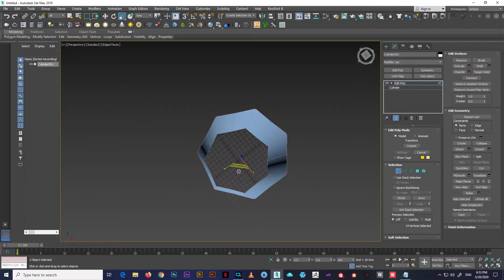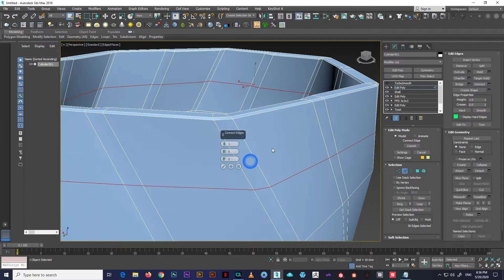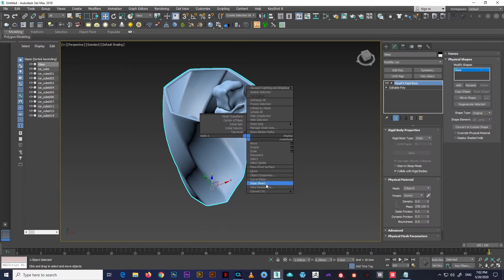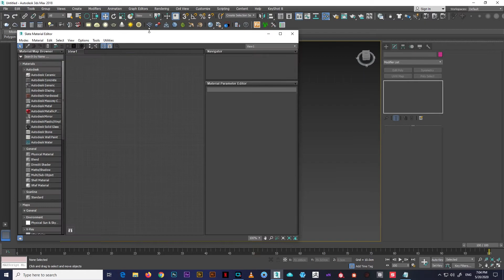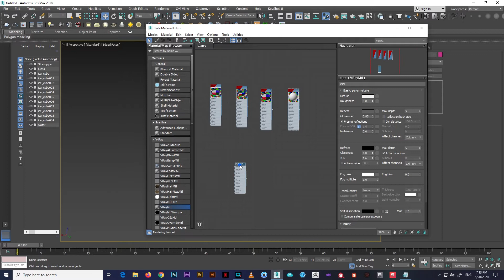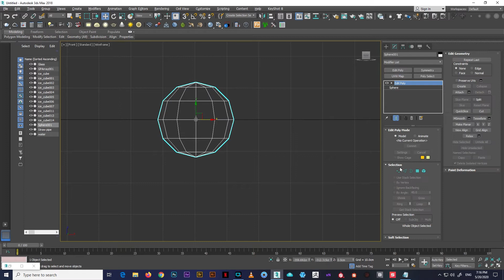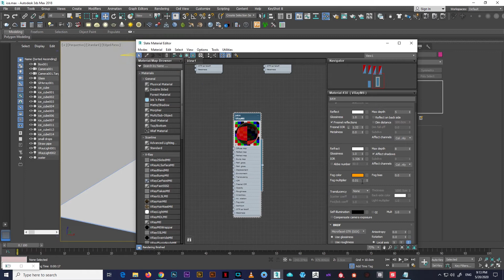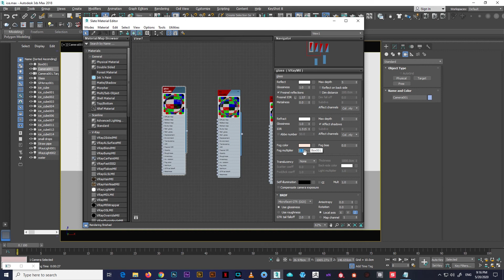How To Create Lemon Tea Cup and Ice With 3ds Max, Vray.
Hello guys, I just share you how to render and apply material to Lemon Tea
cup with ices. Comment and review are welcome.